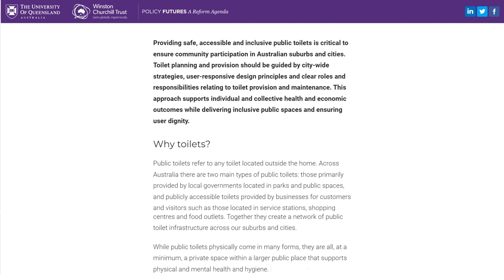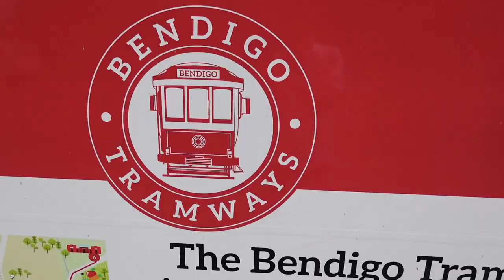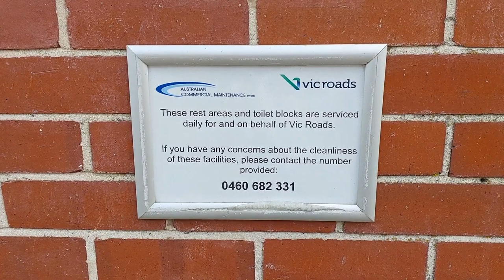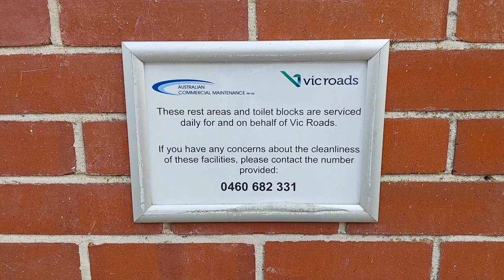On The Road - North To South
Yes, I am leaving Queensland. A five day epic road trip from North Queensland to Geelong towing a boat, with stops in Bundaberg, Yamba, Mittagong and Bendigo along the way.

For further reading on Katherine Webber's Churchill Fellowship policy paper on public toilets